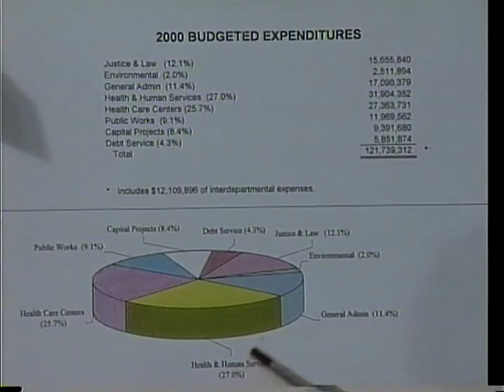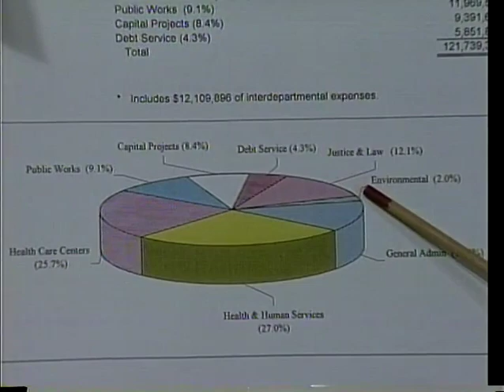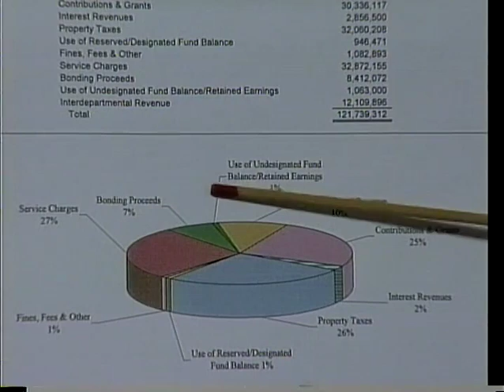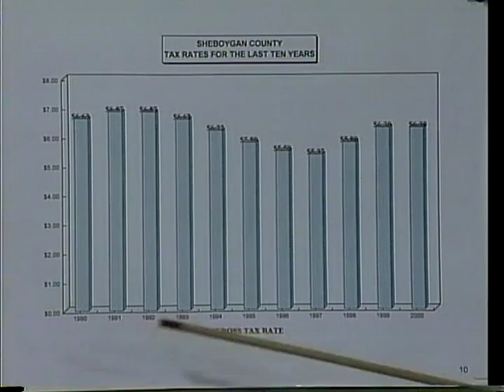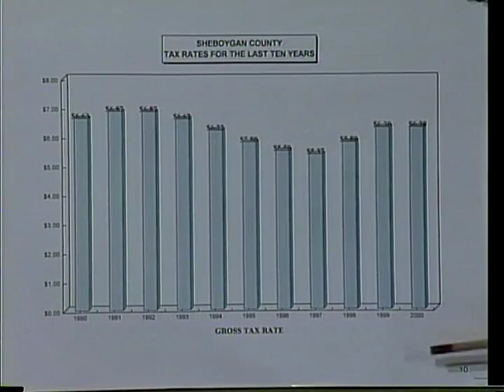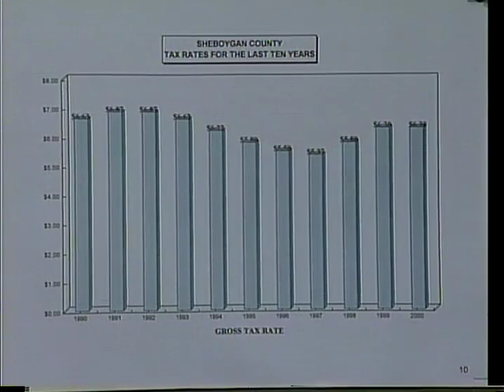SCGWFY 003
Sheboygan County Government Working for You 08/2000 Connie Ziegelbauer, Tim Finch Budget & Finance